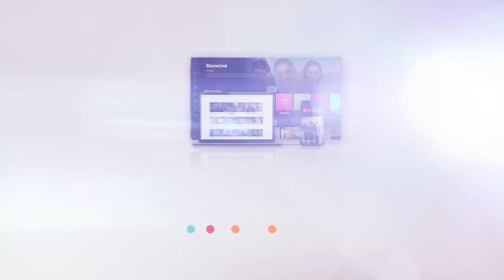Slunečná (83) - Rozvod nebude!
Valentýna alias Libuše Švormová přijela do Slunečné udělat pořádek! 🙈